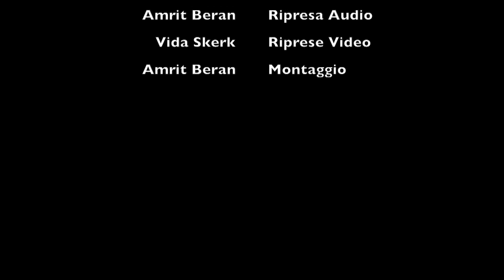Orchextrà: Concerto in Giardino Pubblico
CONCERTO:
0:03 Richard Strauss - L'alba da Also Sprach Zarathustra
1:20 Johann Strauss - Kaiser Walzer
5:54 Ludwig van Beethoven - Adagio dal Concerto n. 5 per Pianoforte e Orchestra
12:57 Hans Zimmer - Suite dal Gladiatore
20:34 Fryderyk Chopin - Scherzo in B minor Op. 20
31:16 Hans Zimmer - Pirati dei Caraibi

BIS:
38:54 Hans Zimmer - Now We Are Free (dalla Suite del Gladiatore)
41:50 Ennio Morricone - Gabriel's Oboe

Orchextrà è composta da:
Flauto traverso: Sara Brunetti, Lara Gaudenzi, Elisa Stolfa, Agata Vidovich, Sara Vitri
Clarinetto: Alessio Bergamasco, Sara Cozzolino, Angela Gobbo
Sassofono: Martino Luxic
Tromba: Irene Brambilla, Laura Michelazzi, Francesca Moratto, Mattia Rota
Trombone: Gabriele Battiston, Sergio Coreno
Corno: Veronica Sandrin
Arpa: Noemi Samuele
Pianoforte: Alberto Olivo
Violino I: Gianmarco Conventi, Alessandro Elisa, Riccardo Gon, Virginia Martinis, Tommaso Viola, Vanja Zuliani
Violino II: Alessandro Maizzan, Manuel Bon, Manuel Bonetti, Eleonora Cattaneo, Elsa Favento, Mia Fornasaro
Viola: Leonardo Badila, Irene Parisini
Violoncello: Nicolò Bernes, Bulzis Thomas
Percussioni: Sanuele Buono, Elia Lorenzo, Federico Della Valle, Alessio Morpurgo, Sara Patronaggio

Pianista solo: Max Zuliani, vincitore del XXII concorso di esecuzione musicale "Dante Alighieri"